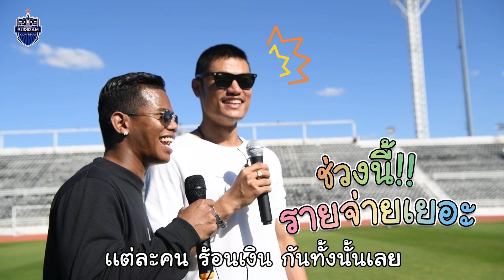TINTIN CUP 2022 EP.1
อยากไปให้ถึง 1 ล้านซัพ **อย่าลืม!